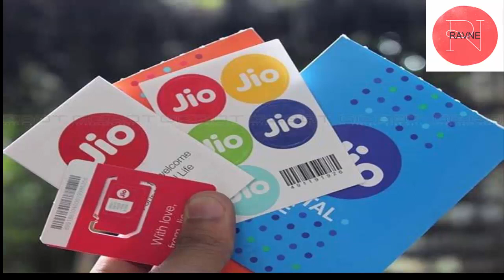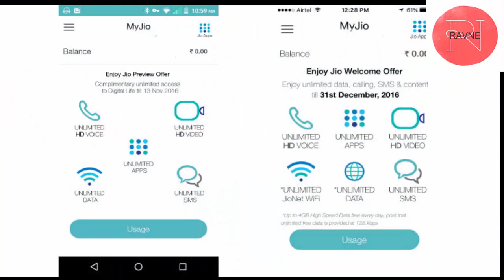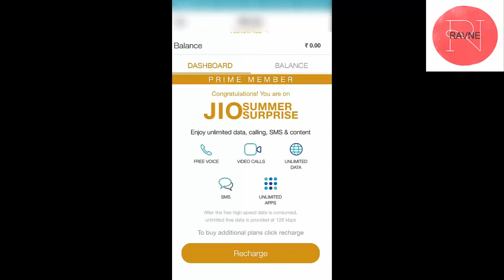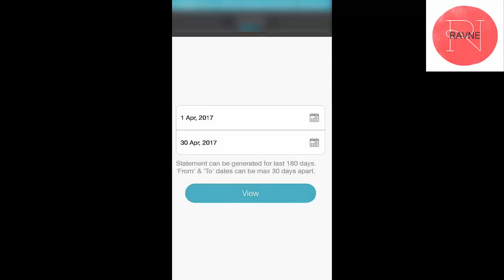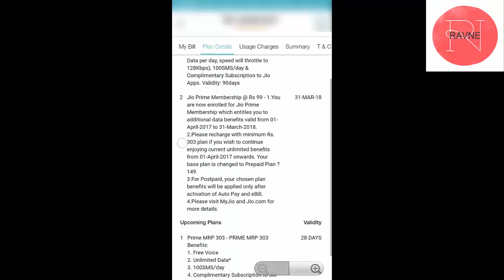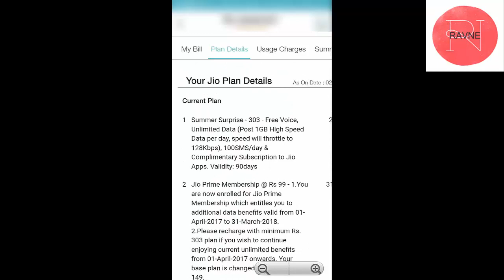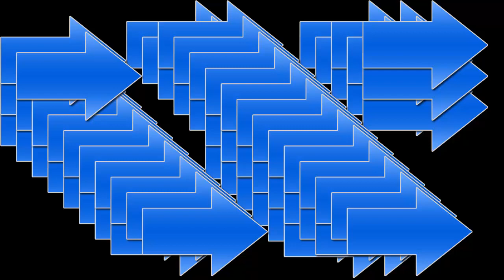Daily 1GB or 2GB free??? Reliance jio After 15 july| summer surprise vs DD pack related news.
I think ki mai jio k offer ko ap sb tk pahucha paya..

1 jio welcome offer.
2 jio Happy new offer.
3 jio prime membership.
4 jio summer suprise offer.
5jio DDD bundle pack.